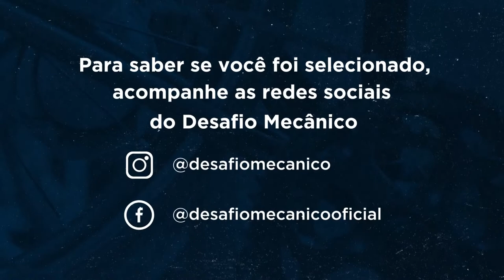Estamos em busca do MECÂNICO DE BICICLETA do Brasil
Estamos chegando com uma proposta totalmente diferente, estamos em busca do MELHOR MECÂNICO DE BICICLETA DO BRASIL, e pode ser você!
Faça já a sua inscrição!

O DESAFiO MECÂNiCO
É uma competição  documental / reality de Mecânicos de bicicleta, um formato original desenvolvido pelos organizadores do programa.
A competição surgiu de forma bem natural nas feiras e eventos de bicicletas no estado de São Paulo, onde a competição busca promover a profissão dos mecânicos de bicicleta, mostrando para o público, usuários e entusiastas do ciclismo a importância de cuidar da sua bicicleta com profissionais extremamente qualificados e capacitado para prestar o melhor serviço com precisão e segurança.

DINÂMICA DA COMPETIÇÃO!

1º ETAPA:

Teremos 16 competidores, divididos em 8 duplas. Toda a competição é mata a mata. Na primeira etapa o número de participante será cortado pela metade.

2º ETAPA:

Teremos 8 participantes divididos por 4 duplas, os 4 melhores da segunda etapa passam para a semi-final.

SEMI FINAL;

Os 4 semi-finalista iram lutar para conseguir pelas duas vagas na final da competição

Final:
 Revelara o Melhor Mecânico de bicicleta do Brasil.

ASSISTA TAMBÉM
ASK BIKE

NOSSAS UNIDADES

HENRIQUE ZOMPERO

Film maker: Douglas Santiago e Ronê ferreira
Editor: Douglas Santiago
FX: Ronê ferreira
Designer : Ronê ferreira
Sound Fx: Douglas Santiago e Ronê ferreira